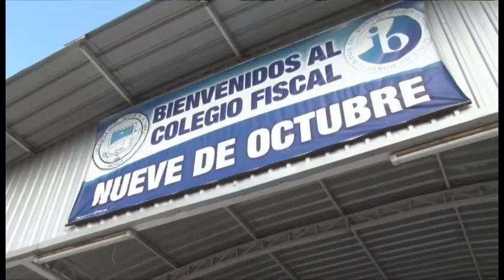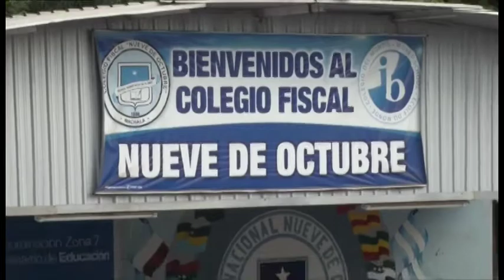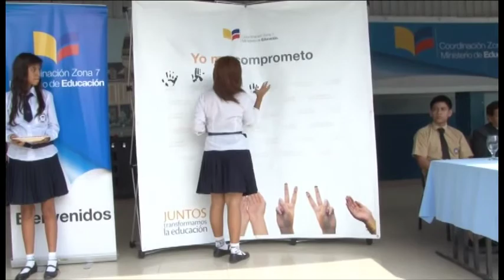Se inauguró año lectivo en El Oro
En el col. 9 de octubre se inauguró
El año lectivo en la provincia de El Oro
Contando con la presencia de la coordinadora zonal Siete de Educación, María Lorena Reyes Toro, el gobernador (e) Pablo Granda Dávila, la rectora (e) del colegio nacional 9 de Octubre, María Eugenia Vaca,  entre otras autoridades, se dio la mañana de éste lunes la inauguración oficial del presente año lectivo en la provincia de El Oro.
El patio del centenario colegio 9 de Octubre, fue el escenario en el que 2400 estudiantes fueron participes de ésta inauguración. La que inicio con las palabras de apertura del ejecutivo provincial, quien resaltó el compromiso del gobierno central por garantizar el acceso a la educación gratuita a todos los ciudadanos.
"Ustedes son parte importante de la implementación de las políticas públicas del gobierno de la Revolución Ciudadana
El estudiante Bryan Mendieta Solano, a nombre de sus compañeros Octubrinos agradeció a las autoridades y maestros por el trabajo que día a día desarrollan en las aulas de clases; mientras, que solicito a los padres de familia el acompañamiento en el proceso de aprendizaje.
Así mismo, reafirmó el compromiso de ellos, por estudiar y hacer quedar en alto el nombre de su establecimiento, ratificando el slogan: "Nunca muere la luz de la idea".
María Lorena Reyes, coordinadora Zonal Siete de educación relievo el trabajo que desde el gobierno central se ha realizado previo al inicio del presente año lectivo.
Por ejemplo, aseguró se  ha invertido 3´582 mil dólares para el mejoramiento de infraestructura en la Zona Siete, de ellos un 74 % de la inversión ejecutada en la provincia de El Oro. Lo que habría permitido el mejoramiento de 57 centros educativos de nuestra provincia, beneficiándose a 21.214 estudiantes Orenses.
El gobierno Nacional, también habría invertido 5´494 mil dólares  en aulas móviles, para suplir  la creciente demanda estudiantil. En la provincia de El Oro se beneficiaría con esta inversión a 32 mil estudiantes de 111 centros educativos.
Además, para el presente año, se tiene previsto entregar  36.496 kits de uniformes a educandos de El Oro; y se habría invertido cerca de 804 mil dólares en mobiliario.
Para finalizar el acto, un grupo de estudiantes Octubrinos, plasmó en un lienzo su compromiso con la educación y su responsabilidad por lograr el ansiado Buen Vivir.
Cabe mencionar que el inicio de las actividades se da de acuerdo a un calendario escolarizado, por lo que éste martes seis de mayo retornan a las aulas de clases los alumnos de los 8avo, 9no y 10mo. años de educación básica; el siete de mayo de 5to. 6to y 7mo. de educación básica y el ocho de mayo los 2do., 3ro., y 4to. El nueve de mayo lo harán  los estudiantes de primero de educación básica y el dos de junio los pequeños de educación inicial.